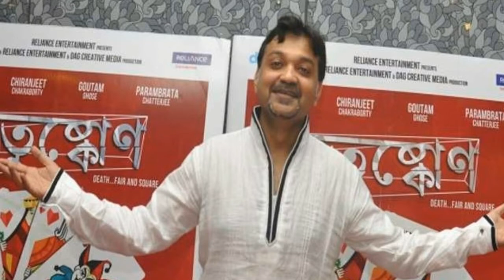Srijit Mukherji upcoming movie - Bengali movie by Srijit Mukherji - CBJ